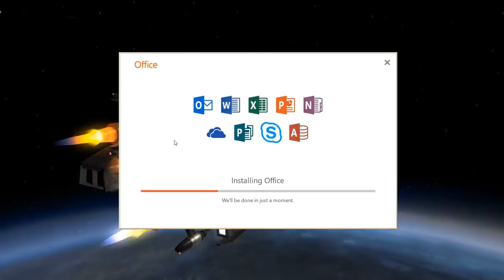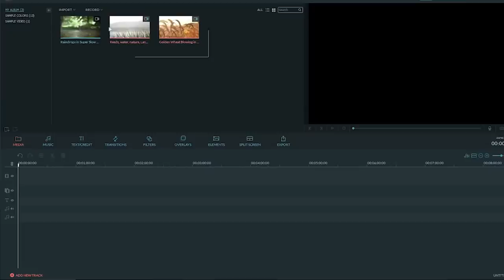Budget PC I ১৫০০০ হাজার টাকায় কোন জট প্রোডাক্ট ছাড়াই ভালো পিছি (Be honest)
মাত্র ১৫০০০ হাজার টাকা দিয়েও যে  একটি ও জট প্রোডাক্ট ছাড়াই যে একটি ভালো পিছি বিল্ড করা সম্ভব এই ভিডিও তে সেটা দেখানোর চেষ্টা করেছি I

Pc Configuration :
Processor - intel core i3-4130 4th Gen
Cpu fan : HF-690 LGA 1150 Socket screw system
M/B - MSI H81M- E33
Ram - Geil 4GB DDR-3 1600
Case - Valu-Top VT-132,
Total : 15k (bdt)
price may very little-bit

Ultra Technology
Shop -747-48 Level -7 ECS Compter city
Multiplan Cener New Elephant Road Dhaka.
Call Time : 11AM TO 8PM (মঙ্গলবার বন্ধ )

WATCH SOME MORE PC-Build VIDEO

Budget PC 2018 I ১৬০০০ হাজার টাকায় Best PC Configuration । কম্পিউটার কিনে যেন আর ঠকতে না হয়